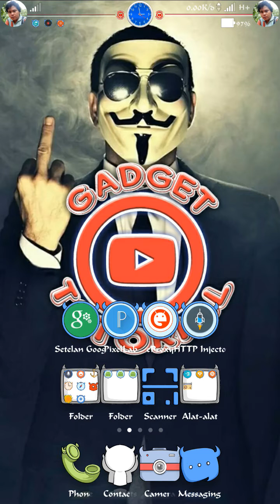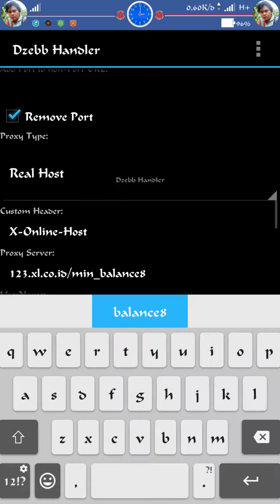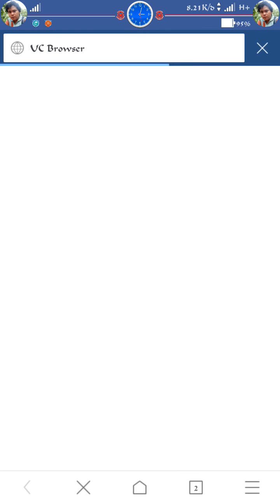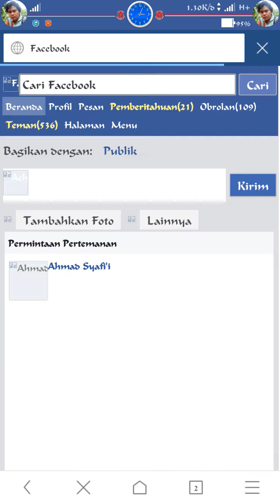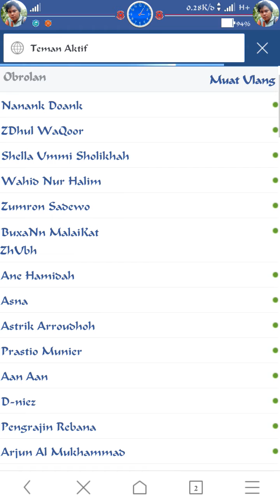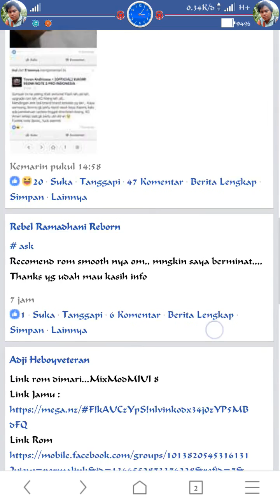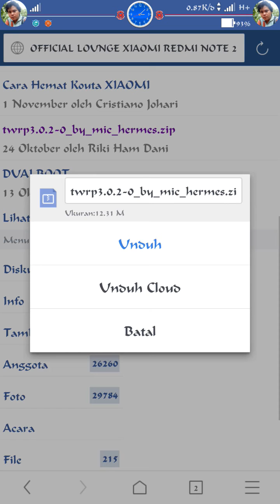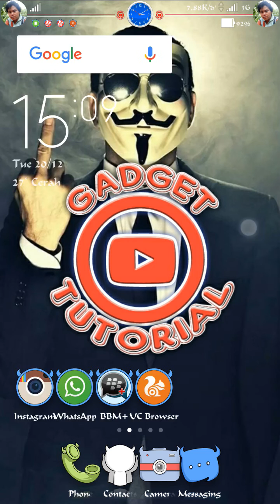Internet Gratis XL || Cara Setting UC Mini handler || Xl dan Axis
Uc Mini handler,  browsing tanpa injek dan tanpa ssh.